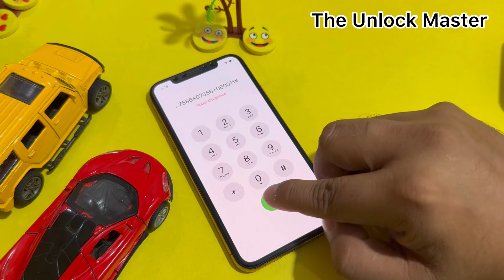iPhone X/11/12/13/14 Series Unlock iF Forgot Passcode Without Pc 2024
How To Unlock Forgot iPhone Passcode Without  Restore Or iTunes ! Unlock iPhone X.11.12.13.14 ! 2024

How To Unlock iPhone 4/5/6/7/8/X/11/12/13/14/15 Forgot Passcode Without Computer Or Data Losing 2024

Unlock iPhone 5/6/6s/7/8 Series Passcode iF Forgot iT ! How To Unlock iPhone without Passcode 2024

Unavilavailable iPhone X Series How To Unlock Without Pc Without Data Losing iPhone X/Xr/Xs/Max

How To Unlock iPhone X Series Passcode iF Forgot iT! Unlock iPhone X/Xr/Xs/XsMax Without Data Losing

How To Unlock An iPhone Passcode Without Passcode Or Data Losing 2023 ( Remove Screen Lock ) Reset

Forgot iPhone Passcode How To Unlock! Unlock Every iPhone X/11/12/13/14 Passcode Without Data Losing

How To Unlock iPhone X Series ! iPhone (X.Xr.Xs.Xs Max) Forgot Passcode Without Losing Data ! 2024

iPhone 11 Series Unlock Without Data Losing! How To Unlock iPhone 11|Pro|Max iF Forgot Password 2024

iPhone Locked To Owner! How To Unlock iCloud Lock! Remove Apple iD Activation From All Models iPhone

How To Unlock Unavailable iPhone 6/7/8/X/11/12/13/14 Series Without Passcode Or Data Losing 2024

Unlock iPhone 6s Or 6s Plus Forgot Passcode! How You Can Unlock iPhone 6 Series Forgot Passcode 2024

iPhone 12 Series Unlock Passcode ! How To Unlock iPhone 12|12Pro|12Pro Max When Forgot Password 2024

How To Unlock Every iPhone Forgotten Passcode Without Data Losing ! Reset Forgot iPhone Passcode

Unlock iPhone 6 Series Without Passcode Without Data Losing

How To Unlock iPhone 6 Series Without Data Losing Without Computer

How To Reset iPhone Screen Lock iPhone 6/7/8/X/11/12/13/14 Series When Forgot Password ! 2024

How To unlock iPhone When Forgot Password
How To Reset Every iPhone Passcode
How To Unlock iPhone Passcode
How To Recocer Every iPhone Passcode
Hoe Unlock iPhone Screen Lock
How To Recover Forgot iphone Passcode wothout Data Losing
Unlock iPhone Passcode
Recover iPhone Passcode
Reset iPhone Passcode
Disable Every iPhone Passcode
How To Unl9ck iPhone Without Passcode
How To Unl9ck iPhone Without Computer
How To remove Apple iD
how To Remove iCloud
How To Disable iPhone
How To Fix iPhone Locked To Owner
How To Remove Apple iD From iPhone
How To Remove Apple iD From iPad
Unlock iPhone Without Computer
iPhone Locked To Owner Fix
Unlock Every iPhone Owner Lock
How To Unlock iPhone Activation Without Apple iD
How to Remove Apple iD Without iCloud